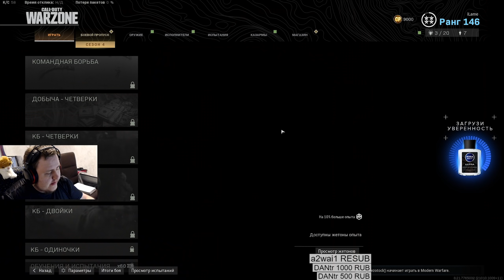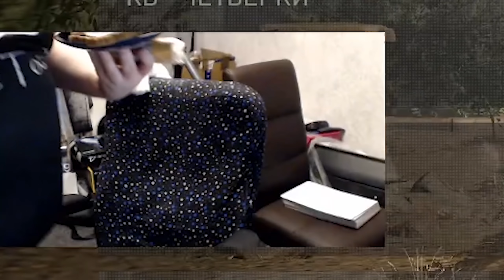ЛАМЫЧ ИГРАЕТ ТУРНИР TWITCH RIVALS ПО COD. В ПАТИ ЕНОТУК, РОЛИК. (24.06.2020)